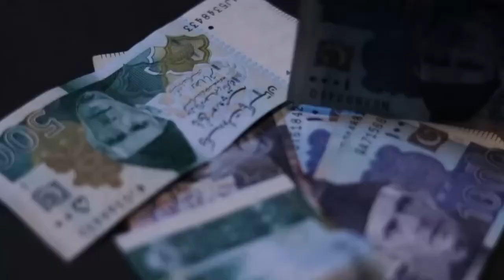Pakistan Flood 2022 |Heavy Flood Wreak in Pakistan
record floods devastate Pakistan province
Flood Emergency Latest Situation
alarming Situation At Kabul River
Hundreds killed in weeks of floods in Pakistan